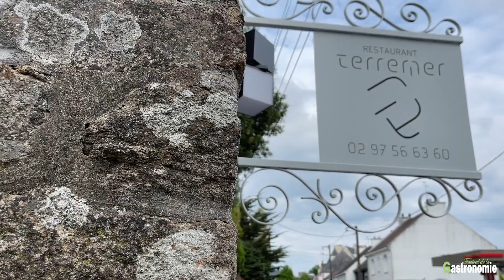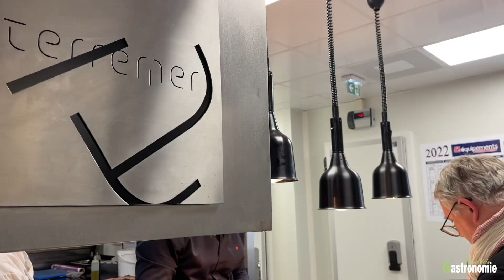Anthony JEHANNO, Ter Mer, Domaine de Kerdrain, Auray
Jehanno Anthony , Terre Mer  au Domaine de Kerdrain, Auray
Texte : Olivier Chastel
Vidéos et Photos : Alexandre Fourchon